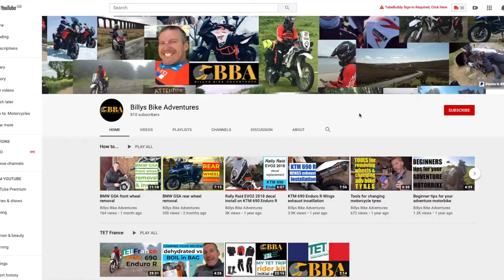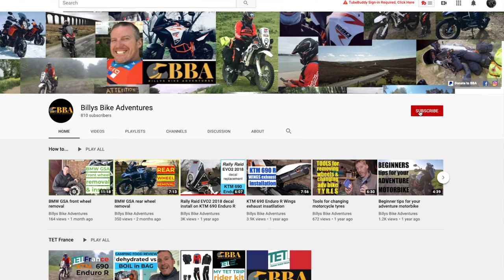WIN a phone cradle for your adventure bike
Billys Bike Adventures is giving away a phone cradle to 3 lucky winners of this free to enter giveaway.  Watch the video for all the details about this giveaway and follow the giveaway instructions to be entered to the draw that will take place LIVE on Billys Bike Adventures October 1st 2020 7pm BST Competition ends 23:59 hrs on September 30 2020. Good luck.

Link to the phone cradle

Equipment used to record my videos

All footage, sound & lighting
GoPro HD Hero 3
GoPro HD Hero 5 Black
GoPro Session 5
DJI Mavic Pro drone https
Canon 80D body only
Lavalier lapel mic
Neewer Dimmable 176 LED Video Light 5600K
Boya BY-WM4 mark II 2.4GHz Wireless Lavalier Lapel Mic
Rode NT USB condenser mic
LIVE camera: Logitech C920 Pro HD

My current bike is
BMW R 1200 GS Adventure Rallye TE